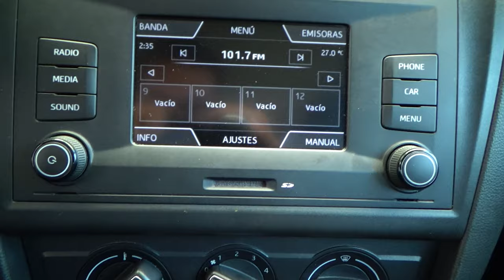Seat / Toledo / 2019 - 10627